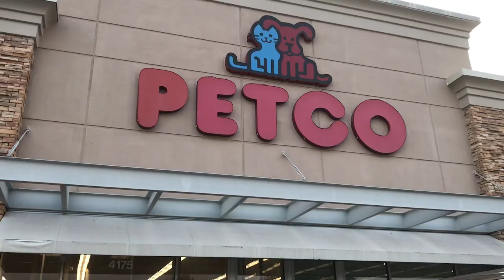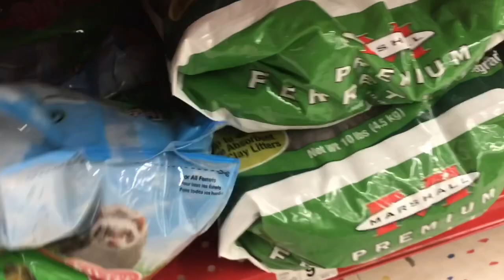Getting my FIRST FERRET!!!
Sorry for the bad recording, next video will be better. Promise!